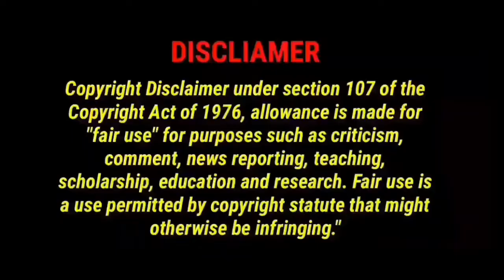Try Not To Laugh Challange | Funny Videos Troll | Reels | Tiktok | Tamil | Sk spott